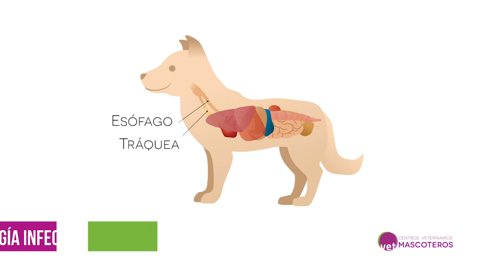¿Qué es la tos de las perreras?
¿Qué es la tos de las perreras? ¿qué síntomas tiene? ¿cómo se cura? ¿cuánto dura? ¿cómo podemos prevenirla?
Te lo explicamos todo en este vídeo.
⚠ Y recuerda, si estás pensando dejar a tu perro unos días en una residencia, pregunta a tu veterinario por la vacunación varias semanas de antelación para que tu perro esté correctamente inmunizado ⚠